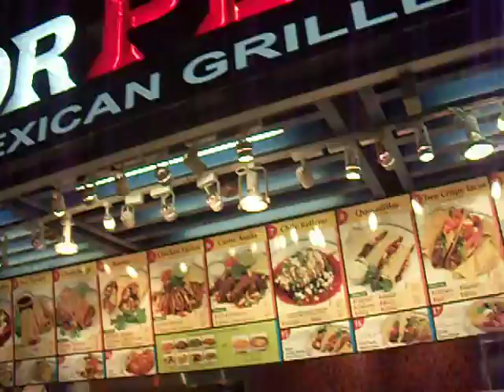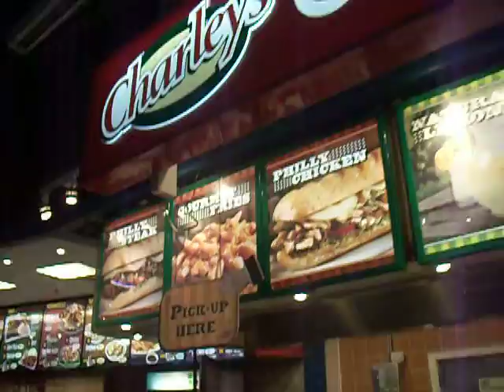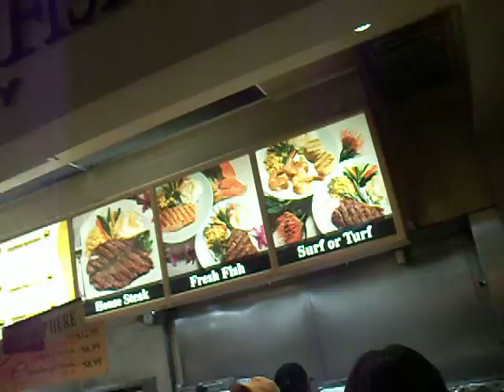Hawaii アラモアナSC マカイコート何食べる？ 2011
お気に入り　ヤミーコリアン　スバロ　パンダ・エクスプレス　ママズ・スパゲティ